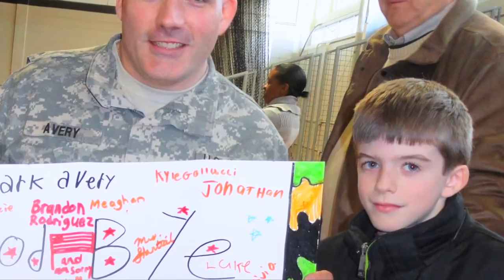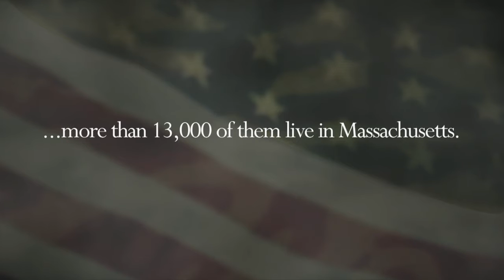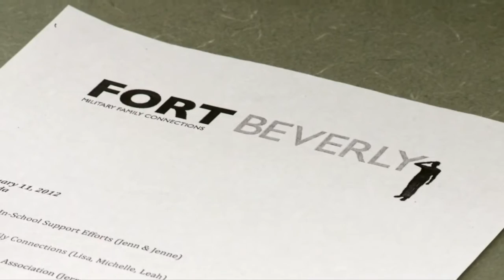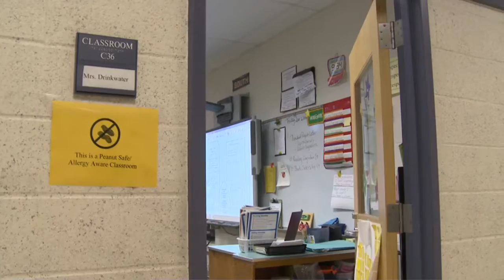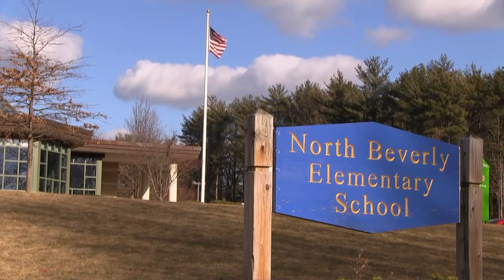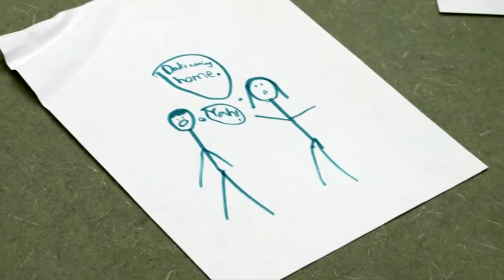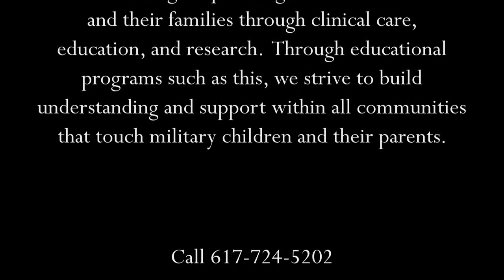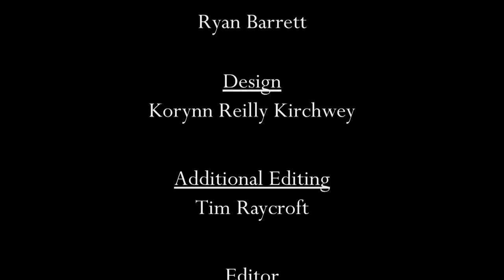Staying Strong: How Schools Build Resilience in Military Families HD